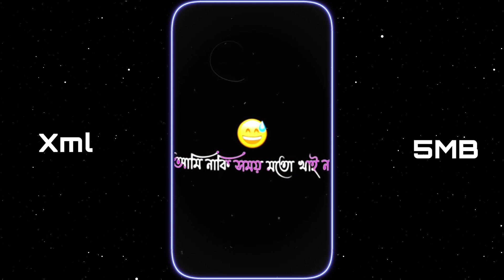New Bangla Sad Status Xml File 🙂 New Hindi Song Xml File 💔 Sad Xml File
Alight Motion Presets Xml 🙂

🚫 Bᴀᴄᴋɢʀᴏᴜɴᴅ Lɪɢʜᴛ Eғғᴇᴄᴛ Tᴜᴛᴏʀɪᴀʟ..!!

🚫 Mᴜsɪᴄ..!!  -

🎥@Sᴀʙʙɪʀ Gᴀᴍɪɴɢ Yᴛ

From - Bangladesh 🇧🇩

Editing apps -
1. Alight motion - Version 4.0.4 Apk
2. VSCO - Version -232 Apk
3.Cap Cut -

🎶 Credit - @Sabbir Gaming Yt  ⚡☠️

©️Copyright - By Sabbir Gaming Yt
We allow anyone to make reaction videos or edit battle but the video must remain branded under Sabbir Gaming Yt  (with our channel link) in the description box

Sabbir Gmaing Yt Xml File
Sabbir Gaming Yt
Sabbir On Fire Xml File
Sabbir Editz Tutorials